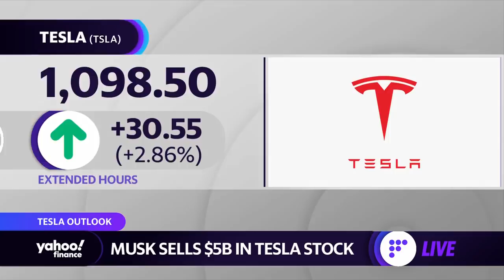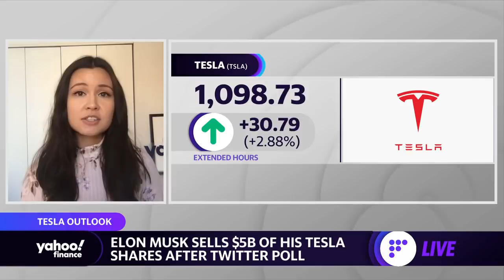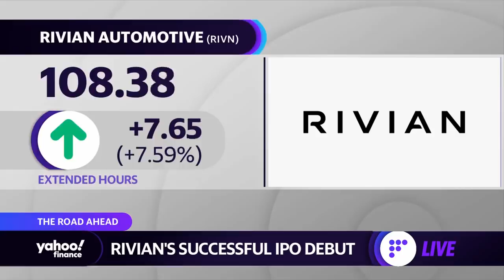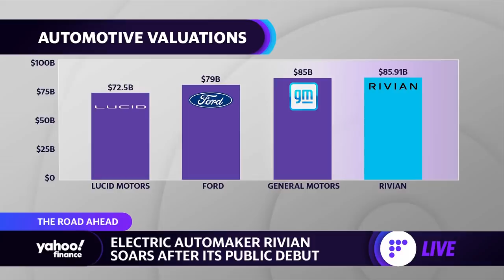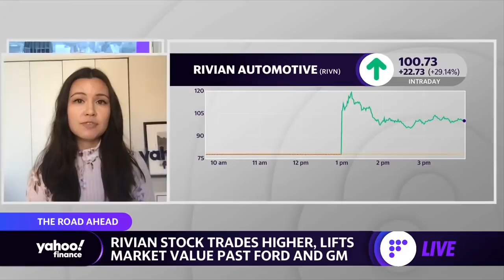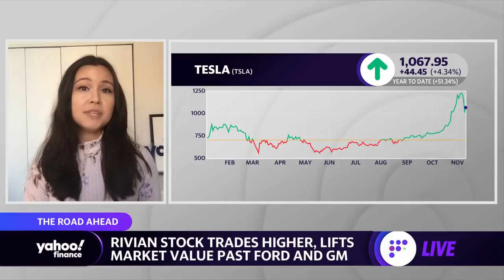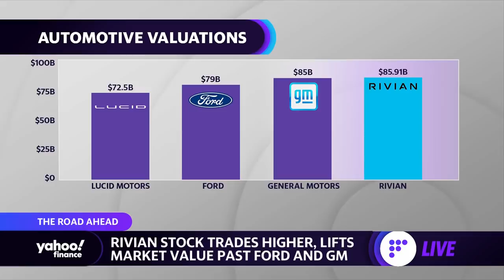Tesla stock rebounds after Elon Musk’s $5B sale, Rivian soars on IPO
Yahoo Finance Live's Brian Sozzi, Julie Hyman, and Emily McCormick discuss the stock rebound for Tesla after founder Elon Musk sells $5 billion of his shares following a Twitter poll, while EV newcomer Rivian tops expectations in his IPO debut.